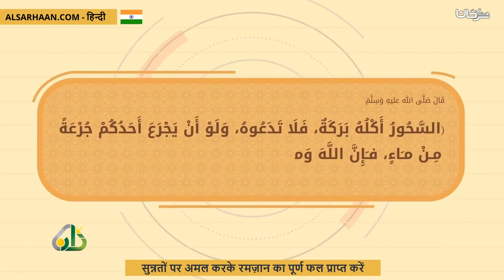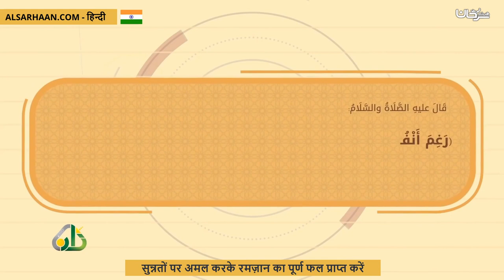सुन्नतों पर अमल करके रमज़ान का पूर्ण फल प्राप्त करें استثمر رمضان بسننه